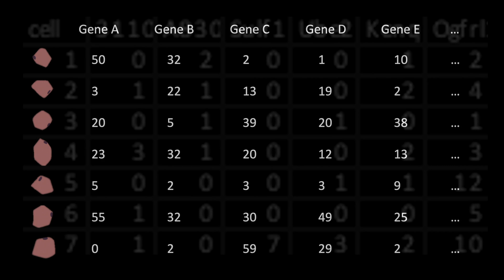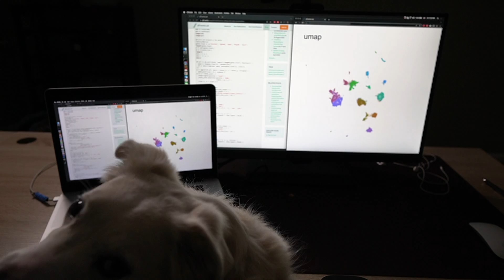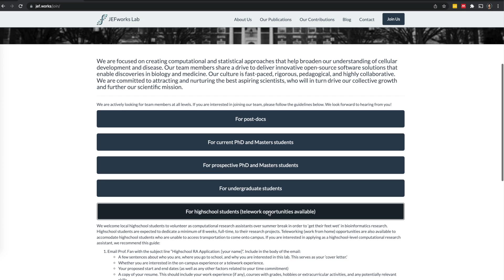Learn about spatially resolved transcriptomics through the highschool summer ISPEED program at JHU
Are you a highschool student interested in STEM topics like spatially resolved transcriptomics?

Johns Hopkins Biomedical Engineering is recruiting students like you for a new program! ISPEED in BME, an immersive summer program for education, enrichment and distinction, is designed for rising high school juniors and seniors who are interested in learning more about what it means to be a biomedical engineer and want to join a multicultural group of their peers for a hands-on experience in science July 5-30, 2022.

Here are just a few benefits of joining ISPEED in BME this summer:

Explore cutting-edge topics in biomedical engineering with the #1-ranked department in the country. Gain real-world experience through hands-on projects and learning based on our top-ranked BME 2.0 undergraduate curriculum. Build practical skills in:
·         Biology and the life sciences in our state-of-the-art Cell & Tissue Engineering lab
·         Computer programming, machine learning, and scientific computing
·         Healthcare design in the BME Design Studio

Build a network of mentors and peers. In the ISPEED program, each day you will engage with faculty and students who are leading the field of biomedical engineering. You will also learn more about the college admissions process, build professional skills, and connect with resources at Johns Hopkins University that can help you on your path toward college or a career in biomedical engineering.

Earn money while learning. As an ISPEED student, you will earn a stipend of $2,400 and other benefits including full tuition, housing provided on the beautiful Johns Hopkins Homewood campus, meals, and access to campus facilities such as the Athletic Center and library.

Have fun! Participate in weekend excursions, movie nights, and much more with a group of like-minded peers.

Decisions will begin on a rolling basis starting early May.

Students at Johns Hopkins Biomedical Engineering solve important problems related to human health and make a real impact on healthcare and the community – read more about BME students in the news here. We hope that you will join us this summer in Engineering the Future of Medicine!